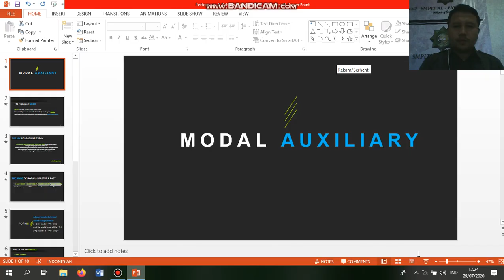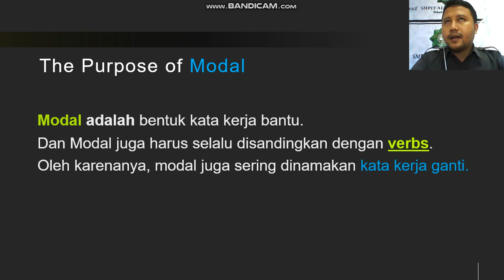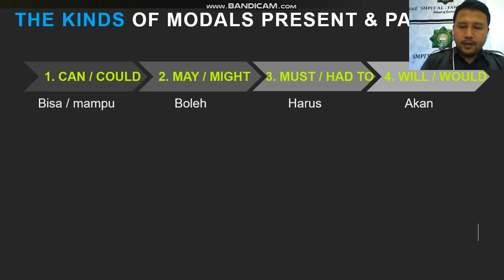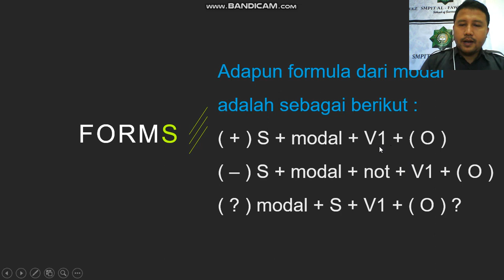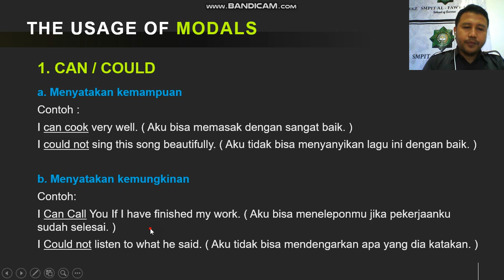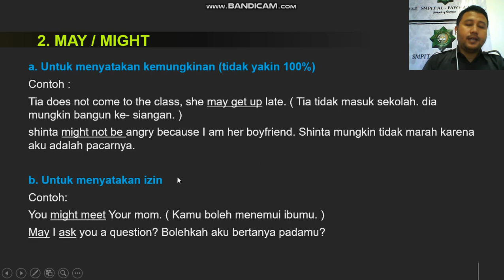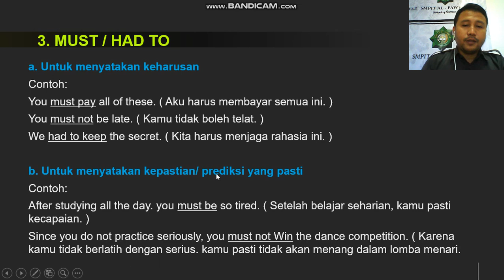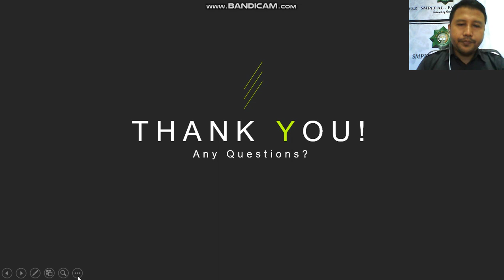Bahasa Inggris kelas 8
Pembelajaran tentang modal verbs bagaimana penerapannya kedalam setiap kalimat dan beberapa jenis modal verbs.